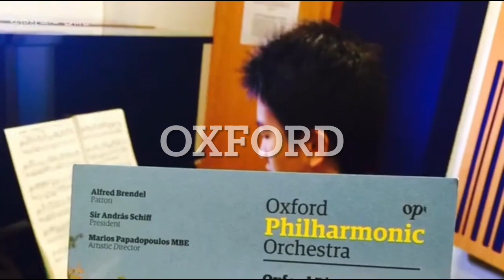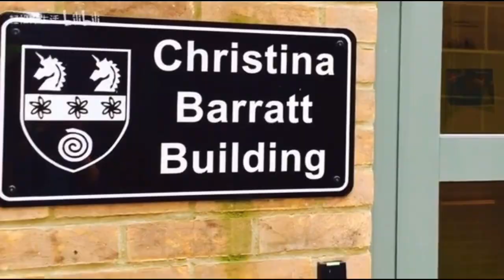Amazing Grace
Beautiful song “Amazing Grace”: Dan Vasc
Beautiful scenery film of Germany, Paris, Oxford & London: Qingsong

🌸Amazing grace will lead us home.